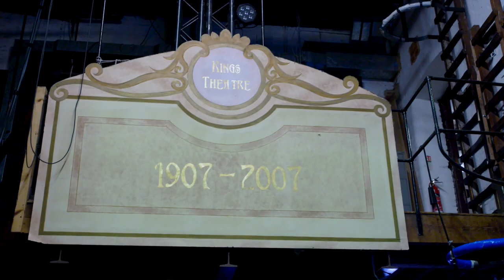At Home With Hayley Pompey Panto Special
Hayley Palmer interviews some of the cast of Jack and The Beanstalk on location at The Kings Theatre Portsmouth as they preview this years Panto.

Including X Factors Sean Smith and actors Julia Worsley, James Percy, and Marlene Little Hill

Show first broadcast August 18 2021. Some music videos have been removed due to YouTube restrictions.